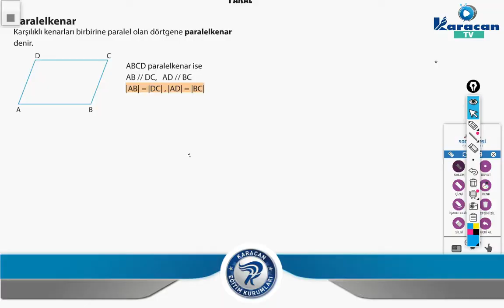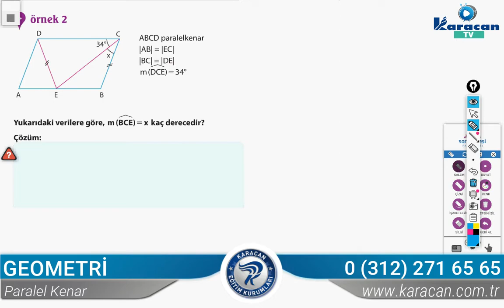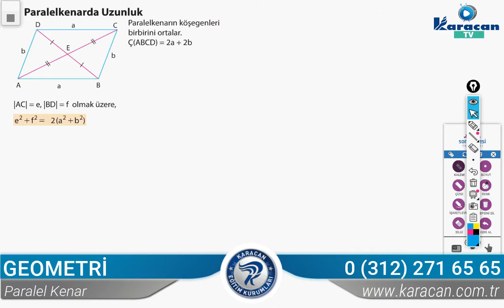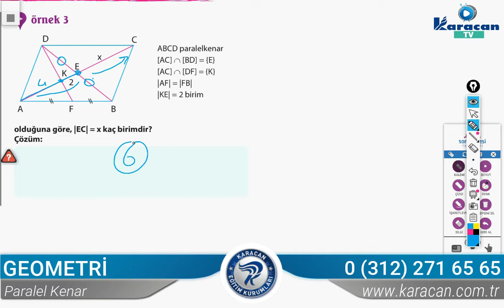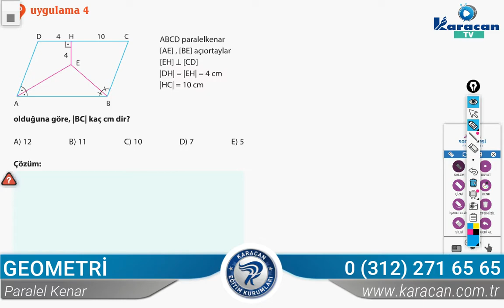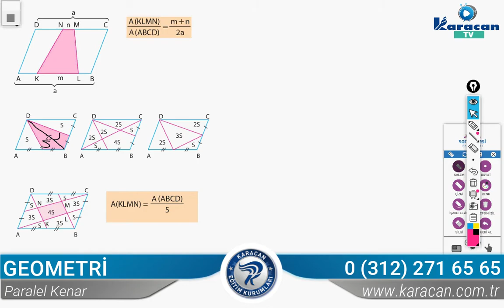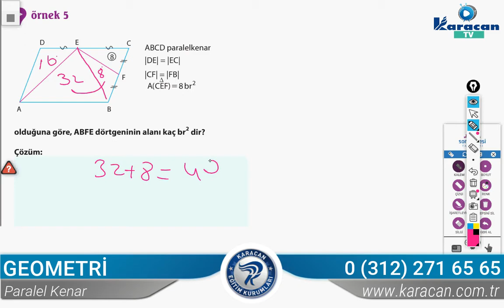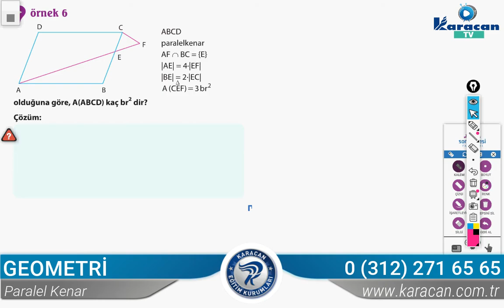Karacan TV - Geometri Paralel Kenar